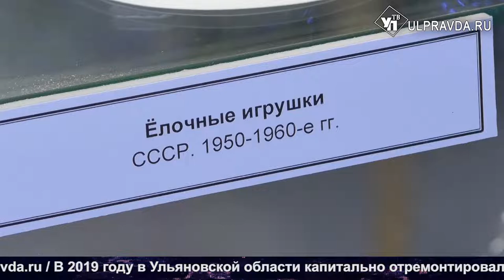Итоги дня от Ulpravda.ru. Итоги АПК, новогодние представления, «Кибер Ёлка»